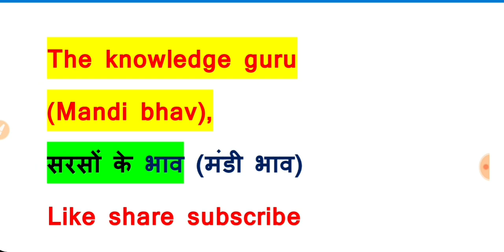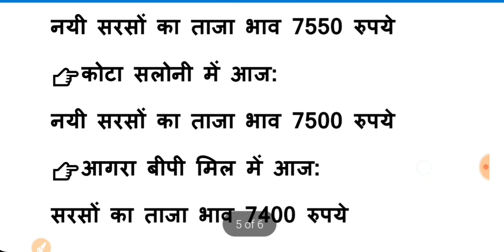आज 21 मार्च 2022 सरसों का भाव | नई सरसों में जोरदार तेजी| Sarso ka bhav | sarso mandi bhav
​ Sarson ka bhav today, sarson ka bhav, sarso ka bhav, सरसों का भाव, mandi bhav, मंडी भाव, अनाज मंडी भाव, anaj mandi bhav, anaj bhav
आजकाभाव​ मंडीभाव​ anajbhavtoday​ anajbhav​ anaj bhav today bhav mandi bhav आज के मंडी भाव, सरसों के मंडी भाव
@Anaj Mandi Bhav  @Mandi Bhav News
Mandi bhav taja bhav taja mandi bhav aaj samachar taja samachar aaj ka taja samachar aaj ka samachar taja samachar mandi bhav mandi rate commodity price

credit: @Market Times TV
इस वीडियो में जाने देश की विभिन्न मंडीयों के भावों की ताजा जानकारी

आज सरसों  भाव बिकी
सरसों के भाव क्या चल रहे हैं
राजस्थान में सरसों  मंडी भाव

Aaj ka samachar aaj ki khabren aaj ki taja khabar aaj ki news breaking news may ka taja news